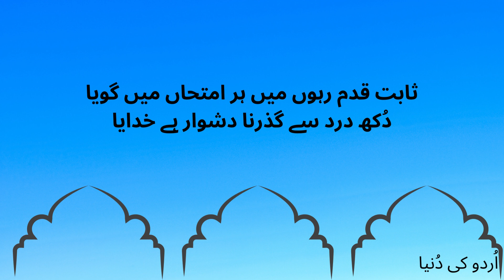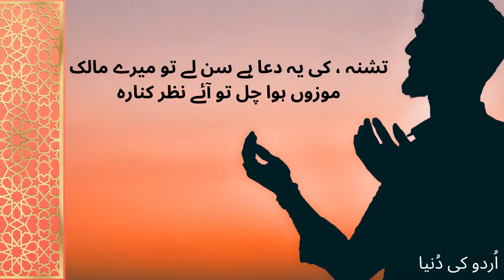Hamd | Islamic Poetry | 1970s Poetry | Urdu poetry | ALLAH Tera hi hay Sahara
Best HAMD e Bari TALAH